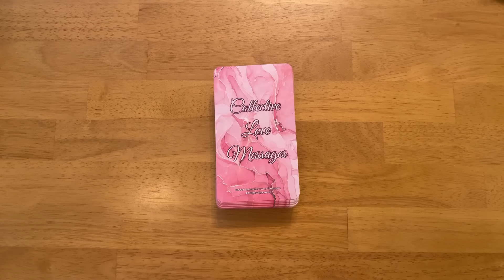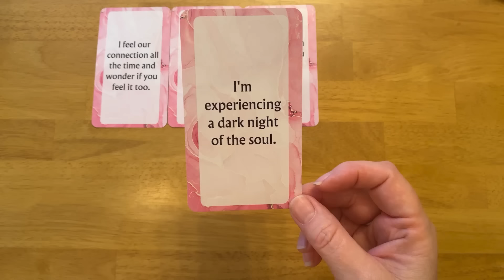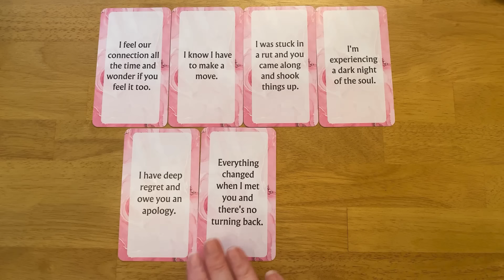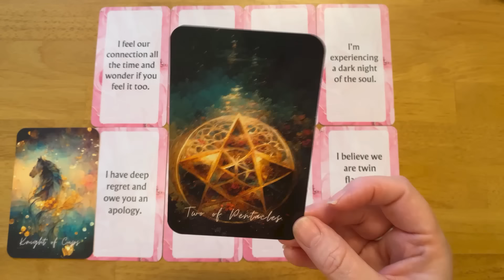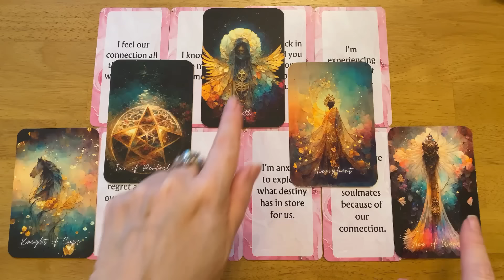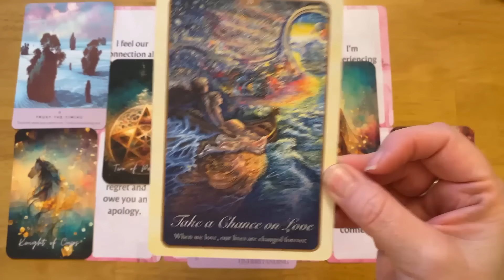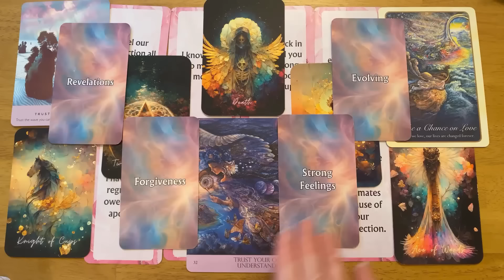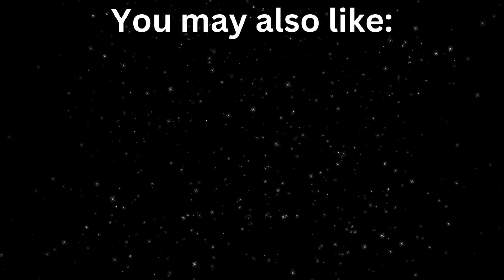THEY ARE WONDERING IF YOU STILL LOVE THEM 💖💘 OR IF YOU LET GO 💔😥 (COLLECTIVE LOVE READING) 🔮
Your person wonders if you still love them or if you let go!
Timeless , collective channeled message card reading from your person. (Divine masculine, divine feminine, twin flame, soulmate)  - Their honest thoughts, feelings and intentions. Take what resonates and leave the rest!

3RD PARTY KARMIC MESSAGES (messages from your person, twin flame, soulmate and 3rd party Karmics)